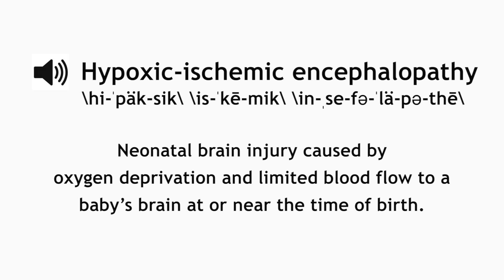How to Pronounce Hypoxic-Ischemic Encephalopathy (HIE)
Hypoxic-ischemic encephalopathy (HIE) is a neonatal brain injury caused by oxygen deprivation and limited blood flow to the baby’s brain at or near the time of birth. Cell death and subsequent brain damage occur when the brain does not receive adequate oxygenation. HIE is the most common type of neonatal encephalopathy (NE). HIE can cause disabilities and injuries including cerebral palsy, seizures, intellectual and developmental disabilities (I/DD) and learning disabilities.